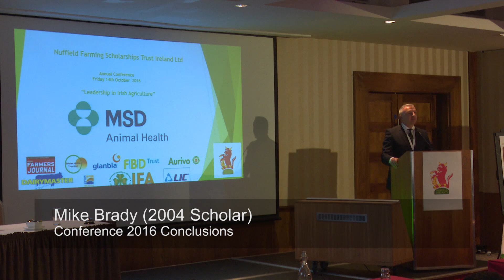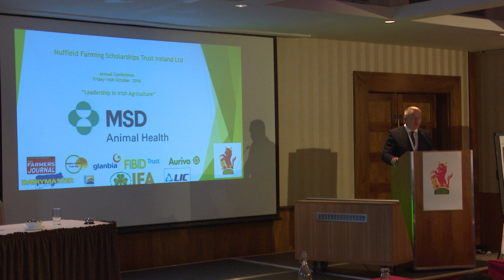T013 10 Mike Brady - Conference Conclusions